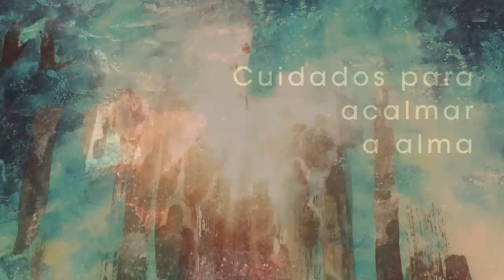Homilia Diária - Domingo Ascensão do Senhor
Jesus conclui sua missão, despede-se dos seus e é elevado e glorificado pelo Pai- Ele que é a cabeça da Igreja- somos chamados a continuar sua missão na certeza de sua presença entre nós.